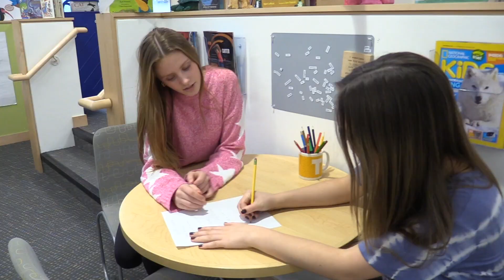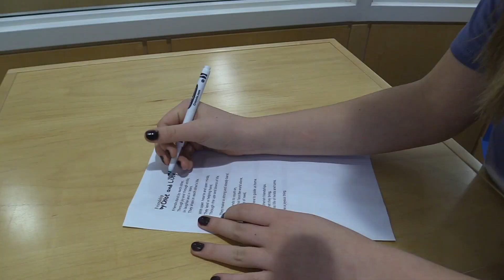"Poetic Harmony" (Winner 2023 STN Film Excellence Middle School)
The short film "Poetic Harmony" was produced by Audrey '23, Sonja '23, Clara '23, Emme '23, Jane '24, and Gideon '24. It was awarded Best Film (Middle School) at the 2023 STN Convention in Long Beach, California.